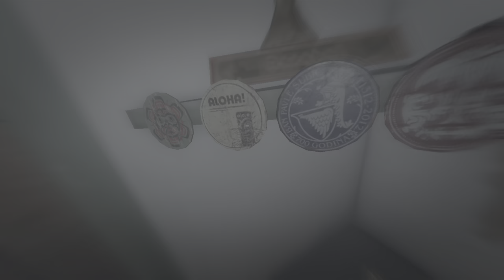Friday the 13th: The Game Roy Jason off host